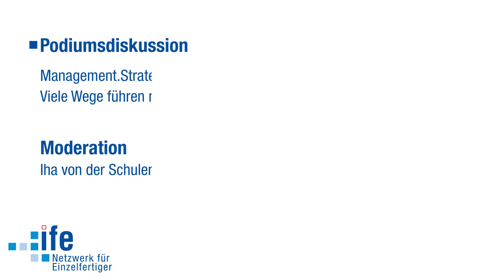Impulstage für Einzelfertiger 2016 | Podiumsdiskussion: Viele Wege führen nach Rom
Die Podiumsdiskussion erstreckte sich über einen Doppelslot. Es wurden Fragen zu allen Unternehmensbereichen aus der Einzelfertigung gestellt, die alle vier Teilnehmer der Diskussionsrunde kurz aus Ihrer Sicht beantworteten, so dass die Zuhörer jeweils die Lösungsansätze von 4 verschiedenen Unternehmern mitnehmen konnten. Denn „viele Wege führen nach Rom“…
Die Fragen kamen aus dem Plenum, über den ife-Blog unserer Website und über eine Bierdeckelaktion beim Kongress. Diese lagen am ersten Tag aus und konnten von jedem Teilnehmer ausgefüllt werden.